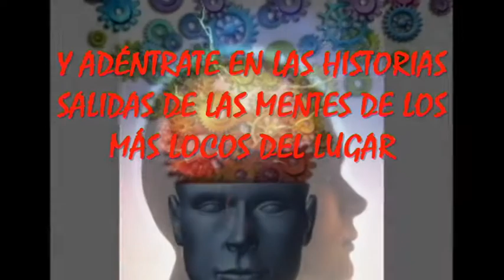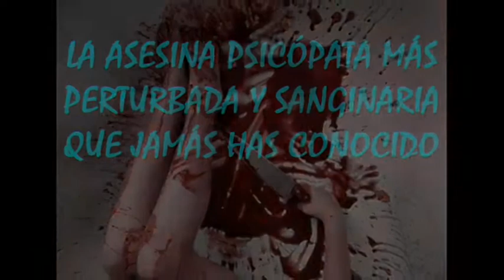Tráiler de 'Las locas, locas aventuras de Sally'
Tráiler del libro 'Las locas, locas aventuras de Sally', del escritor placentino Juanma Hinojal.

¡MUCHO MÁS QUE UNA ANTOLOGÍA!

 La joven y brillante doctora Donna Goodheart llega al psiquiátrico Sunny Fate con una nueva y revolucionaría terapia con la que, aparentemente, pretende rehabilitar a los pacientes del centro. Para poner en práctica su tratamiento, crea un grupo formado por diez personas, instándolas a exprimir sus mentes al máximo, para que la creatividad subsane la enfermedad mental que todas padecen. A medida que los pacientes, siguiendo las directrices de la doctora, van escribiendo sus relatos, una serie de muertes, a cada cual más horrible y rocambolesca, se suceden entre los muros de Sunny Fate, y todo parece apuntar a que el brazo ejecutor de las mismas es el de una chica dulce, adorable, siempre sonriente y psicópata perturbada, que responde al nombre de Sally.
 Mediante esta trama, nos adentraremos en la mente de estos pacientes y descubriremos sus historias de misterio, terror y ciencia ficción. Un thriller demoníaco; la siniestra colonización del planeta Marte; un relato de amor… sin amor; una invasión alienígena; una macabra (macarra) historia de fantasmas; un relato de vampiros en tiempos del coronavirus. Historias muy diferentes entre sí, pero con un elemento en común: todas ellas, acompañadas por la más radiante de las sonrisas… y por mucha, mucha sangre.